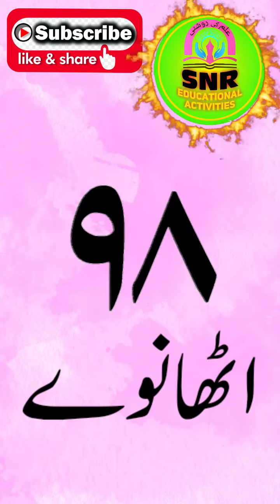اکیانوے سے سو گنتی/ پڑھوں اور لکھوں/Numbers Counting in Urdu